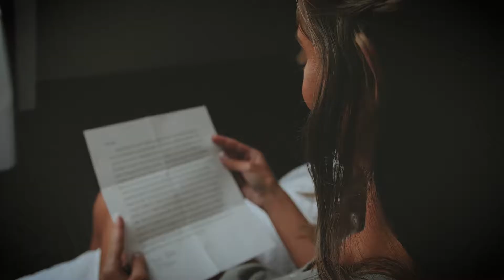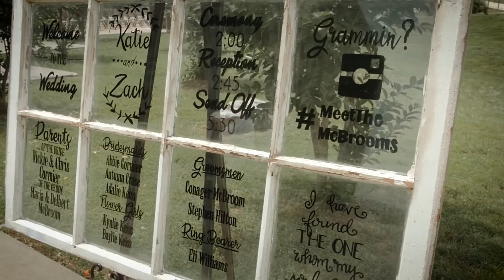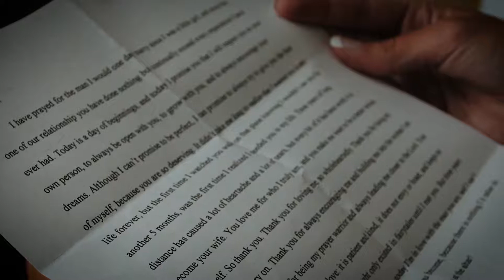Skype Saved Us- McBroom Wedding 05-25-19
Katie and Zack met on a trip to Washington D.C They remained friends for several years until they began to date. Zach had to go off to medical school for chunks at a time so they really found out how much Skype did for their relationship.